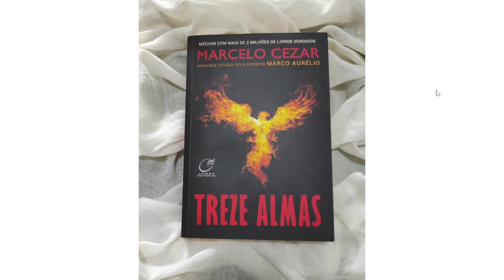12 Treze Almas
Eugenia fala  que a partir daquele dia Lina irá dormir no quarto de Estela. Ela chora de felicidade. Os dias passam e chega o dia de melissa voltar para casa.